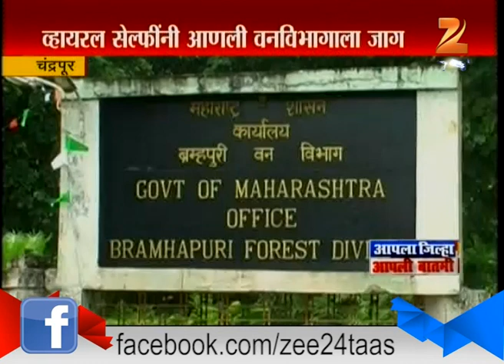Chandrapur Selfie With Baby Lepord